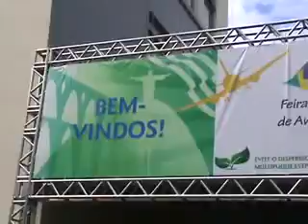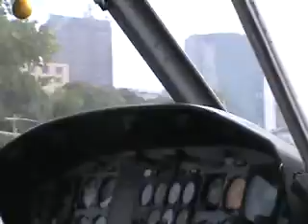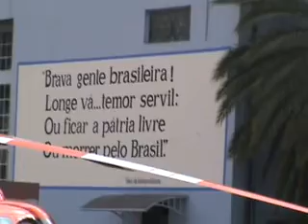Feira Nacional de Aviação Civil - III Conar - Rio de Janeiro